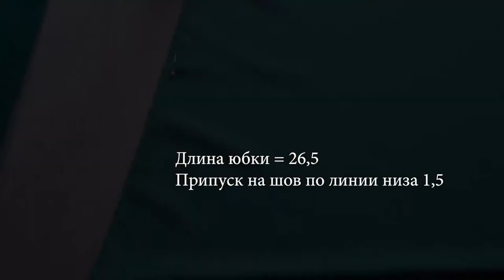Шьём МЕГА ПЫШНУЮ ЮБКУ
Этот мастер класс полностью раскрывает процесс раскроя и пошива очень-очень пышной юбки из фатина. Такую юбку можно изготавливать в разных цветах и к разным торжествам и праздникам. Мы же взяли за основу самый любим большинством людей праздник Рождества и Нового Года. Поэтому и цвета юбки соответствующие (зелёный, красный, белый) и название этого МК "Рождественская Звезда". Этот МК мы уже загружали на канал по частям. А сейчас выкладываем целым одним файлом (этим видео) для удобства вашего просмотра. Итак, приятного всем просмотра и хороших, красивых изделий на практике!